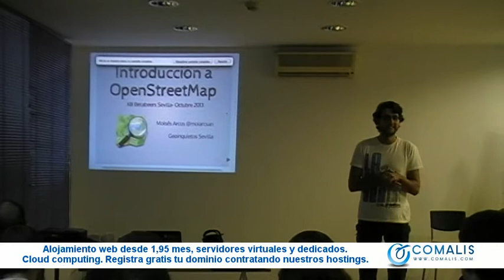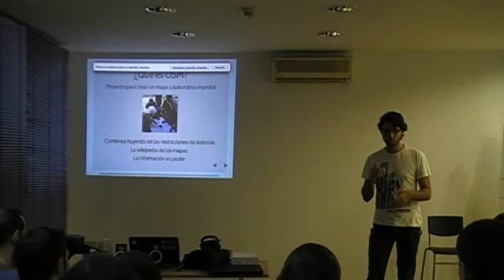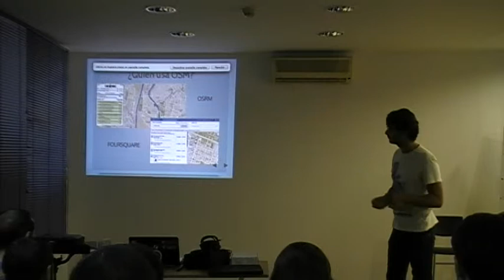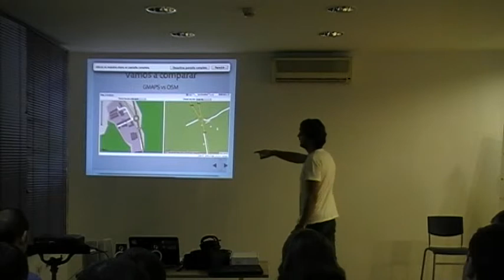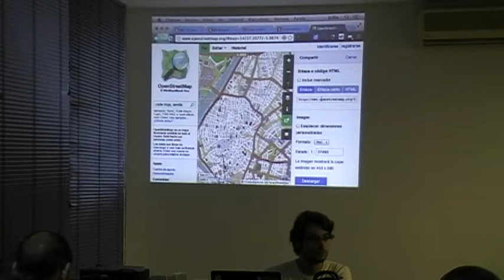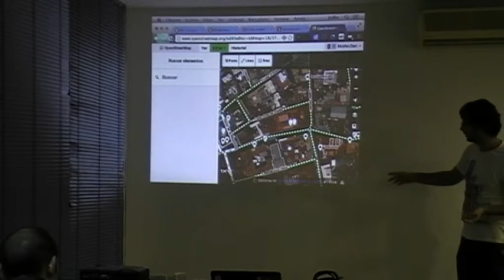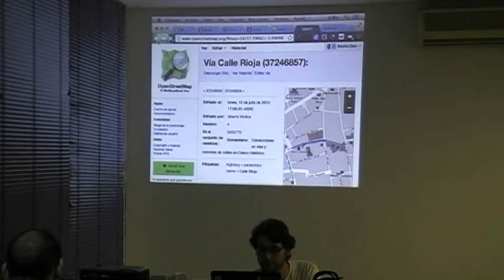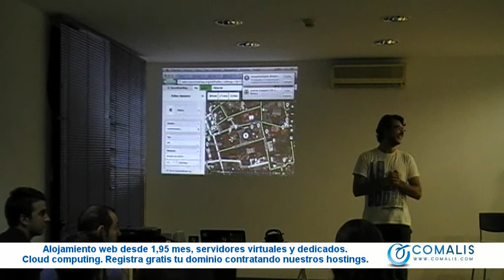Moisés Arcos (@moiarcsan): Geoinquietos. OpenStreetMap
Moisés Arcos (@moiarcsan): Geoinquietos. OpenStreetMap, la Wikipedia de los mapas. Realizaremos una introducción a que es Geoinquietos y Que hacemos, así como que es openstreetmap y como podemos colaborar.